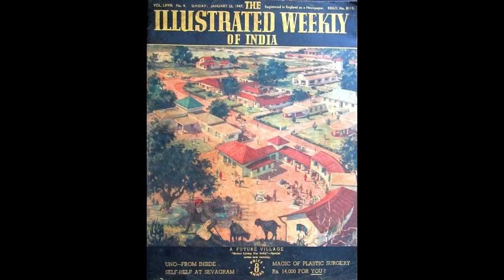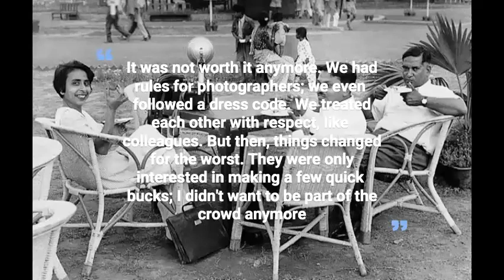Homai Vyarawalla-India's first women photojournalist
The video is about photojournalist  Homai Vyarawalla.

Source/furthur reading

Host
Soumya